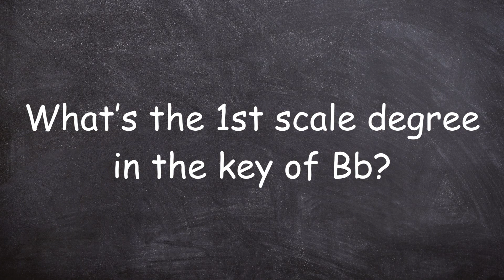Can You Guess This Scale Degree? 🤔 Music Theory Challenge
⚠️ This video is from a playlist so you can shuffle to randomize the questions!